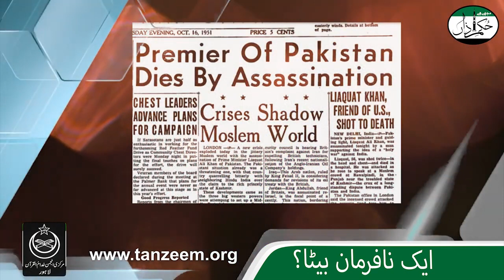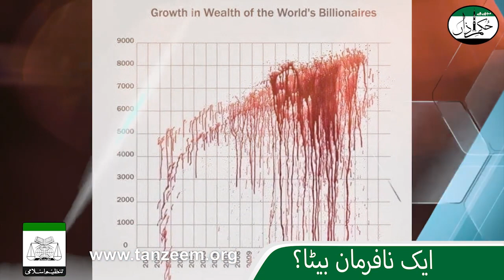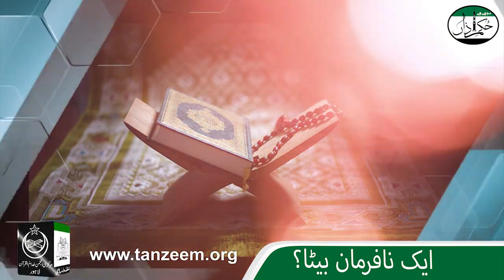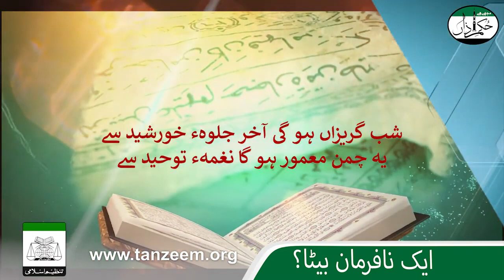Aik Nafarman Beta Mujhay Hai Hukme Aazaa Ep #285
ایک نافرمان بیٹا

Mujhay Hai Hukme Aazaa

تحریر : ایوب بیگ مرزا